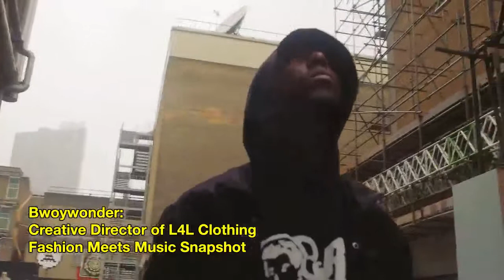Fashion Meets Music SNAPSHOT - Bwoywonder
Fashion Meets Music Snapshot with Lego Mastermind Bwoy Wonder and Creative Director of L4L Clothing.

His unique pieces range from jewelry & chain pendants  to intricate face masks and famous characters.

His brand has adorned celebrities like Will.I.Am, Pharrell Williams, P.Diddy and Super Model Carla Levine to name a few.

Special Thanks To:
Creative Pioneers
J. Editorials
Converse

“Fashion Meets Music” has been a registered trademark with the USPTO and IPO since 2007.

The Fashion Meets Music Trademark may ONLY be used by persons or entities pursuant to a license, memorandum of understanding, or sponsorship agreement stating the terms and conditions of such use.